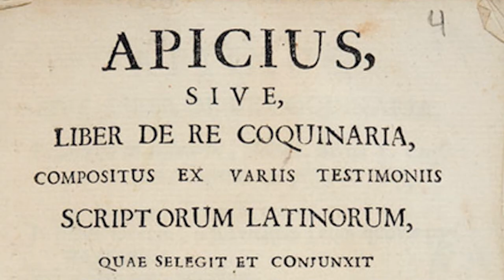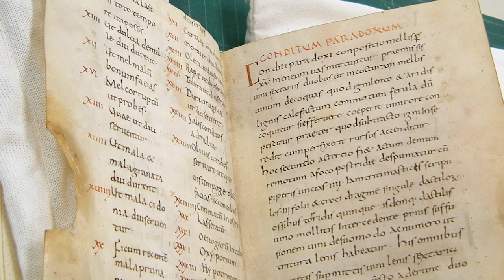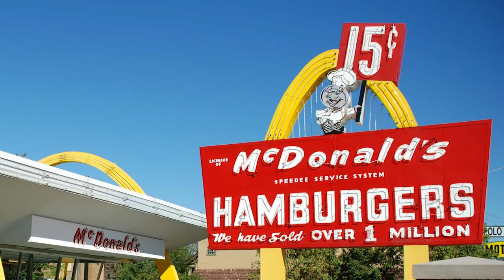How to Make a Burger That Costs $437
There is no better meal than a freshly grilled burger and french fries. Today, we're exploring the ancient origin of this iconic American meal just in time for the Fourth of July! We'll be producing all of the tools from scratch and discovering just how much it costs.

▼ Video Chapters ▼
0:00 Episode Intro
0:36 Series Intro Sequence
1:51 Origin of Burger and Fries
2:31 Forging the Kitchen Tools
5:08 | Gathering the Ingredients
6:28 | Crafting the Fries
7:49 | Making the Bread
8:37 | Crafting the Burger
12:02 | Cooking the Burger and Fries
13:05 | Making the Sauce
13:28 | The Final Touches
13:51 | Taste Test
15:33 | Episode Outro